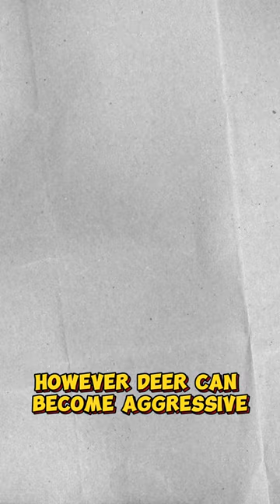When Bambi Bites Back: When and Why Deer Might Turn Aggressive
Deer attacks on humans are very rare, but they do happen. According to the web search results, deer kill approximately 120 people a year1. Most of these deaths are caused by car accidents involving deer, not by direct attacks. However, deer can become aggressive and attack humans if they feel threatened, especially during the mating season or when they have young ones to protect. Some deer species, such as moose and elk, are more likely to attack humans than others, such as white-tailed deer. The best way to avoid deer attacks is to keep a safe distance from them and not feed or provoke them. If you encounter a deer that is acting aggressively, you should try to back away slowly and calmly and seek shelter if possible